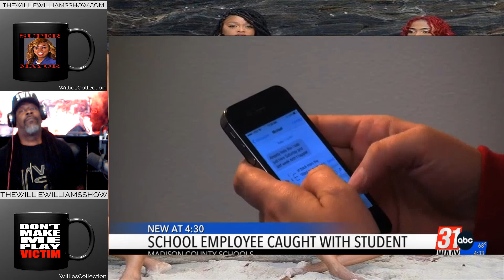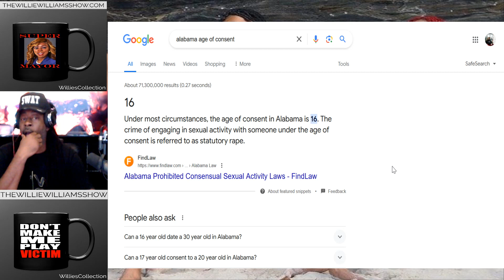26 yr old School Worker Charged With Sex Crimes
26 yr old School Worker Charged With Sex Crimes
Thewilliewilliamsshow.com

Rumble.com/Thewilliewilliamsshow